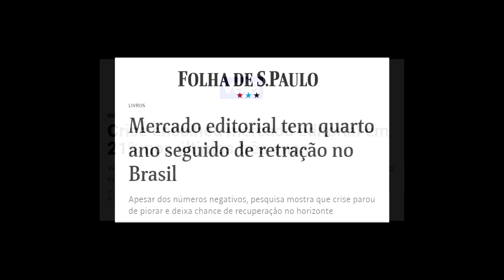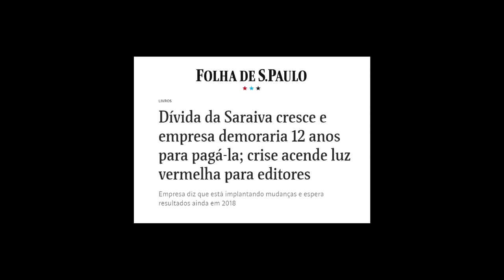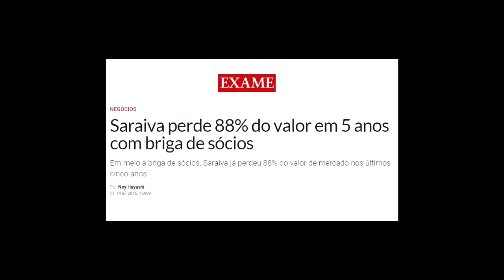Crise do mercado editorial - É o fim das livrarias?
ATENÇÃO: Esse vídeo foi gravado antes do pedido de recuperação judicial e fechamento de unidades das duas maiores redes de livrarias do país, a Saraiva e a Cultura.

A crise do mercado editorial brasileiro agravou de forma muito forte nos últimos meses. É sobre isso que iremos conversar. Prepara o café, se acomoda na cadeira e assiste ai.

📫 CAIXA POSTAL 📦

Endereço para envio de qualquer coisa carinhosa para a Seleção:
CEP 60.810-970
Fortaleza/CE